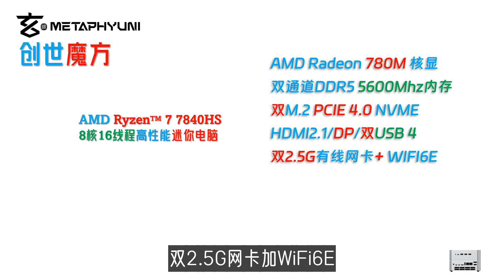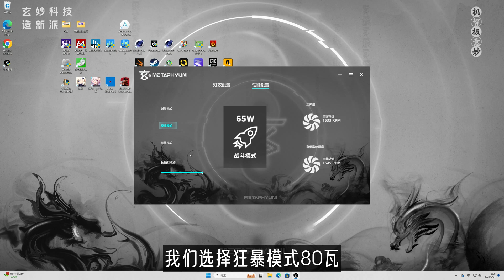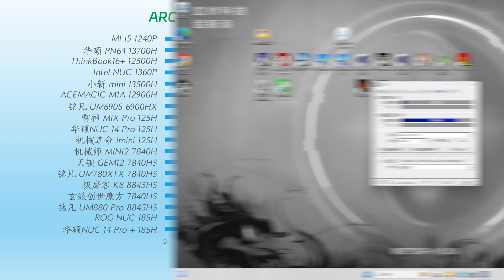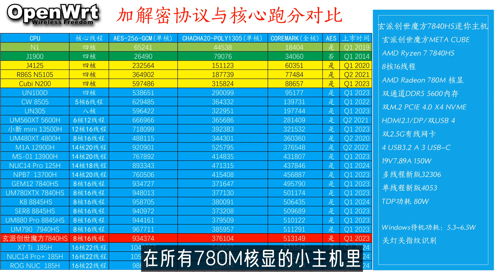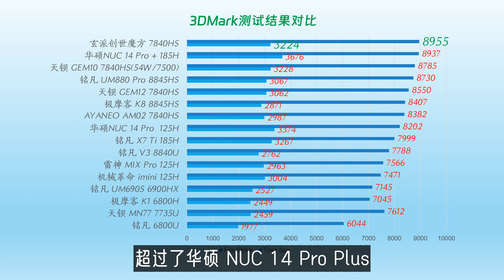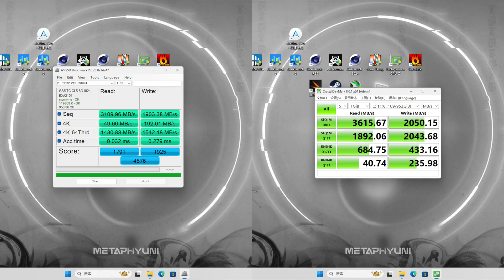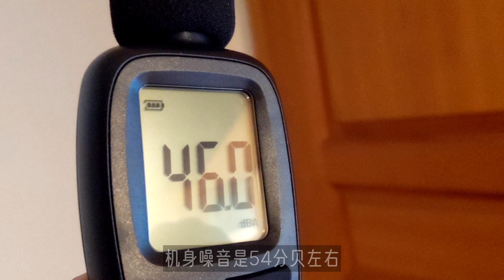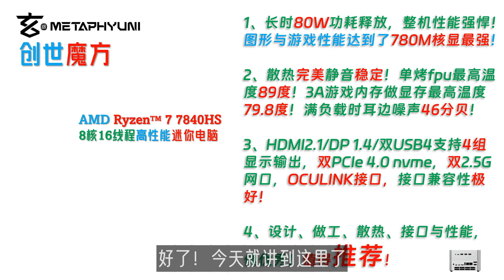80W性能释放+旗舰大满贯接口！Mseeker玄派创世魔方META CUBE Ryzen 7 7840HS迷你电脑全面评测！图形与游戏性能再冲高！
2023年底迷你电脑性能测试排行榜所有数据！含CPU Z、Geekbench、Cinebench、PassMark等等等！不单单是openWRT的CoreMark排行榜了！我们承诺过把其他测试数据全部公开的！😄

00:00 Intro
01:36 配件与接口
03:16 稳定度与性能测试
06:34 游戏体验
08:59 显示存储网络
10:41 功耗散热静音
11:20 最后总结